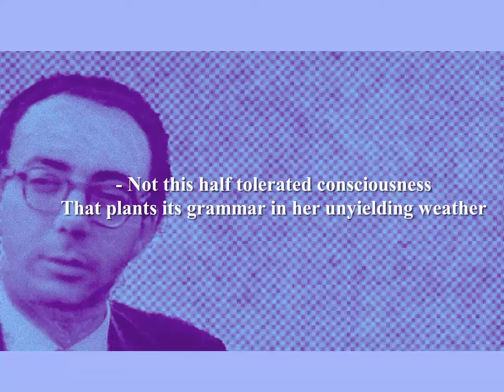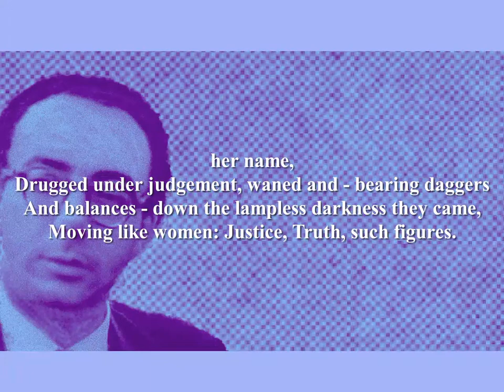Another September - by Thomas Kinsella (Poetry Reading)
Classic poetry reading by Shanid.
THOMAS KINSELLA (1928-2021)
Born Thomas Kinsella in Inchicore, Dublin, Ireland. His father and grandfather worked in the Guinness Brewery. Educated at the Model School, the O'Connell School and University College Dublin. Worked in the Irish civil service for nearly 20 years before becoming a full time writer and academic in 1965. He taught at Southern Illinois University, Temple University Philadelphia and at Trinity College Dublin.  Academically, Kinsella has focused on translation of Irish texts into English and the cultural Irish tradition. Since Kinsella's first poems were published in the early 1950s, his output has been prolific. His work has often tried to impose order on a disordered world, to assert dignity and positivity in a world that often seems to overwhelm the individual. Received the Freedom of the City of Dublin in 2007. Died in 2021 in Dublin, Ireland.
Further reading:
Collected Poems Thomas Kinsella (Wake Forest University Press)
Thomas Kinsella selected poems (Carcanet Press Ltd)